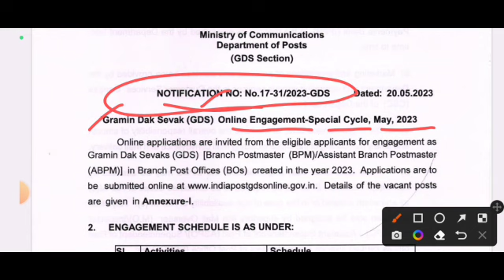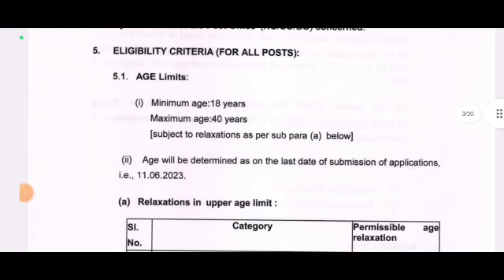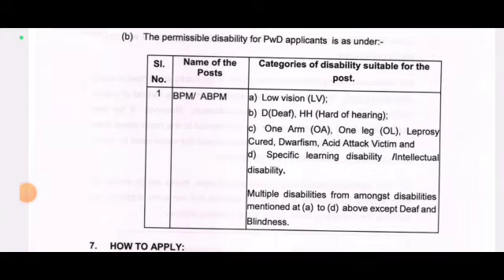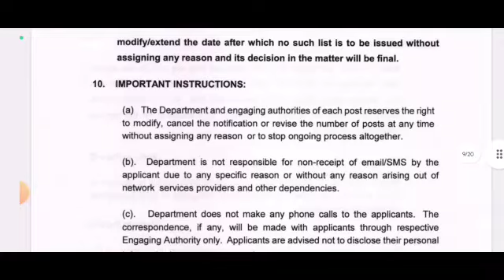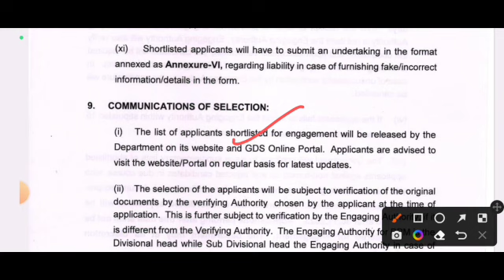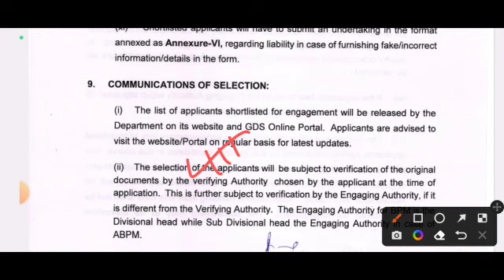15,000 New Posts Out | Finally Good News AA gyi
15,000 New Posts Out | Finally Good News AA gyi |

Post office ka form kaise bhare
post office mts postman mail guard new vacancy
jk police constable recruitment 2023
jkp vacancy 2023
jk police vacancy 2023
Jk police recruitment 2023
jk police constable 2023
jk police bharti 2023
jammu kashmir police constable recruitment 2023
jk police constable bharti 2023
jkp new vacancy 2023
jkp constable vacancy notification out
jk police constable official notification 2023
jk police fresh vacancy out
jk police new recruitment 2023
jkp age limit 2023
jk police constable vacancy 2023
J&k police constable recruitment 2023
jkp vacancy 2023
Crpf new vacancy ka form kaise bharecrpf
Crpf me kya kya hota hai
J&K Fresh Vacancy Recruitment out
anganwadi supervisor
jk jobs
District wise social welfare department jobs
jk jobs 2023J&K New Recruitment 2023